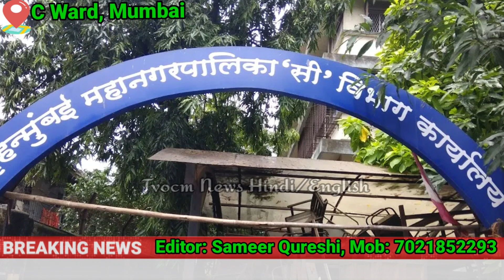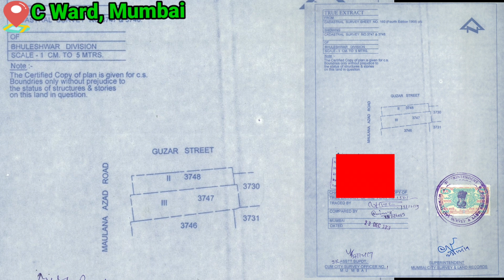CWard Ne Illegal Kaam Ko Lekar Sabhi Record Tod Diya Hai Fhir Bhi A/E, SurajPawar Ko Suspend?